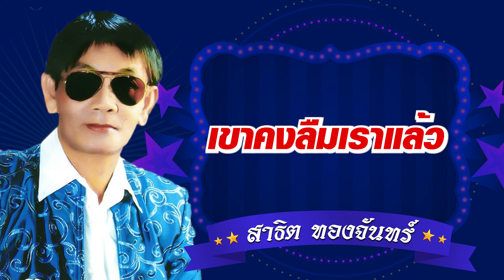เขาคงลืมเราแล้ว - สาธิต ทองจันทร์ [Official Audio]